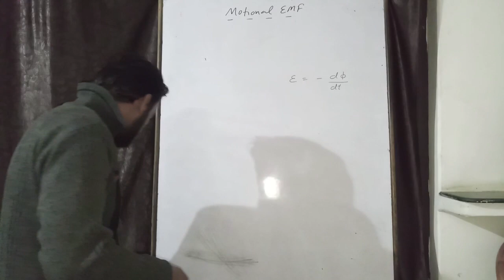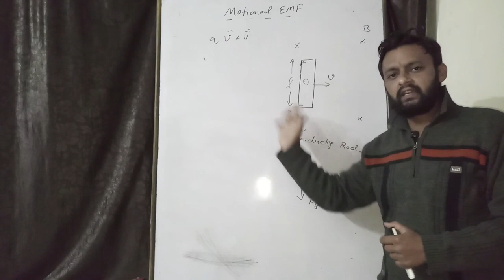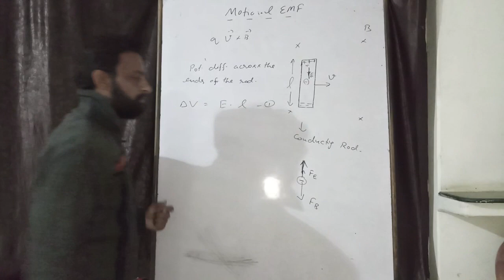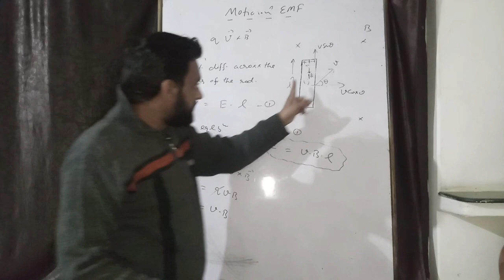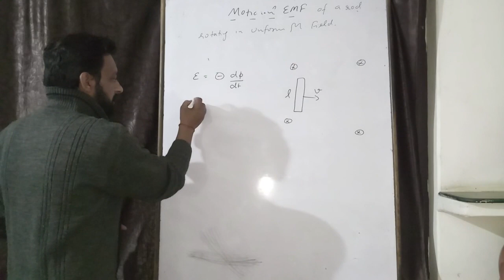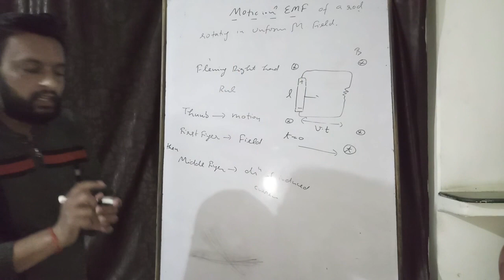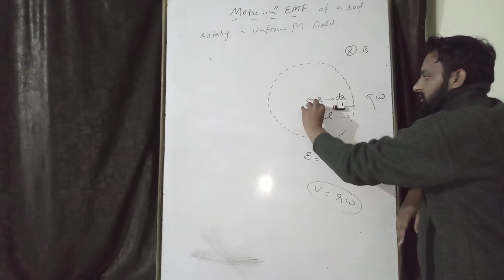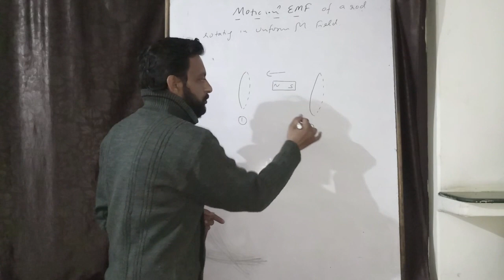Motional EMF | 12th Electromagnetic Induction Lecture 3